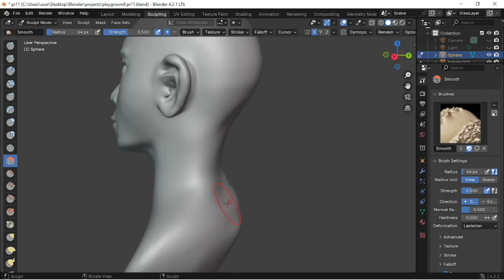Practice bust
A practice bust in blender.